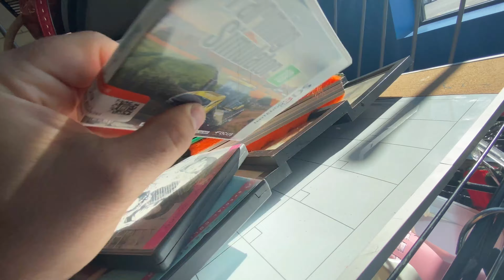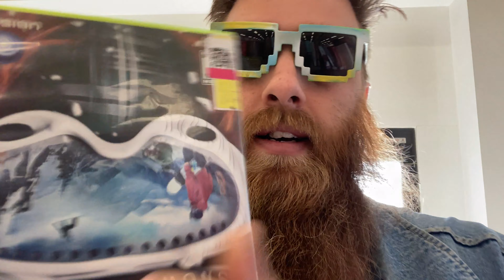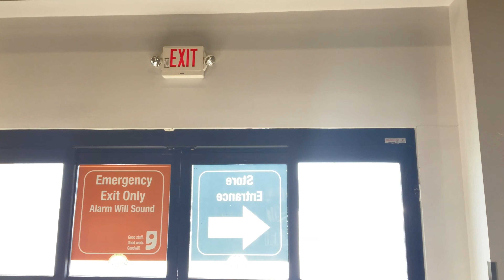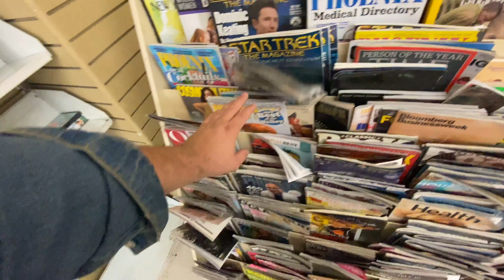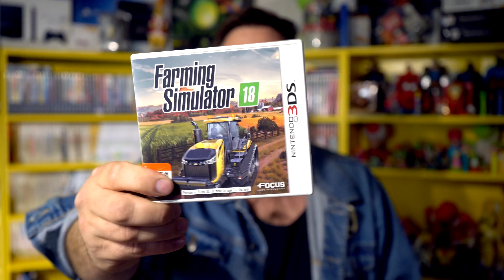Live Thrifting | Live Video Game Hunting | Stolen Discs....